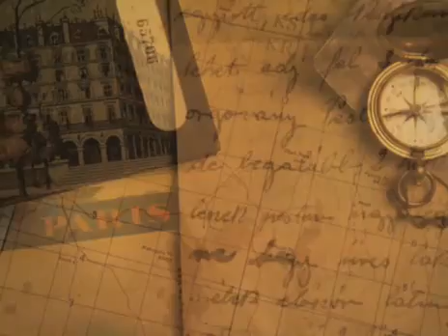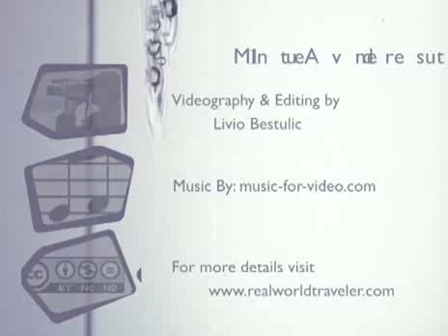4star Watch India Pakistan War of Plumes, Episode 3 -1min Video Break.com.flv